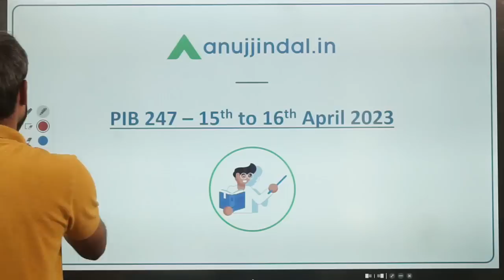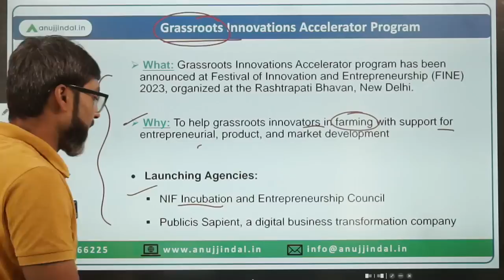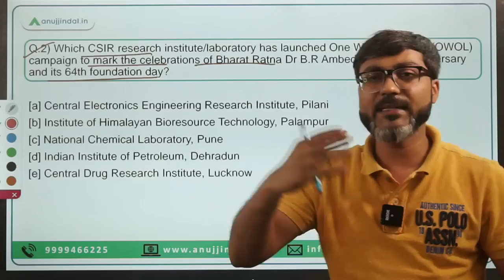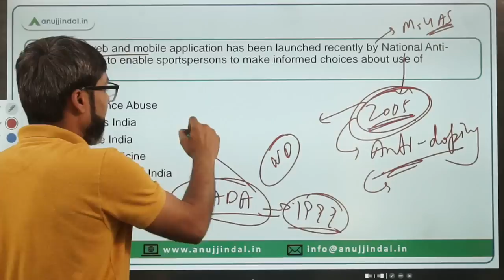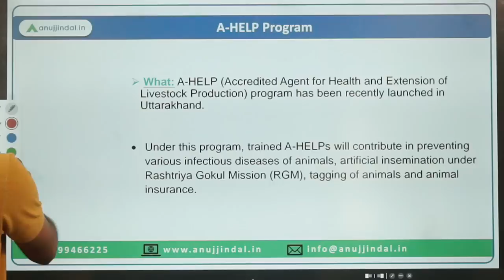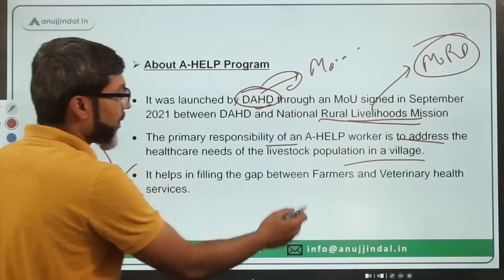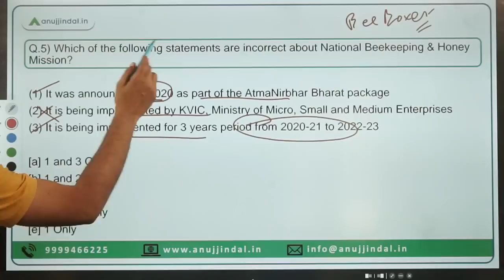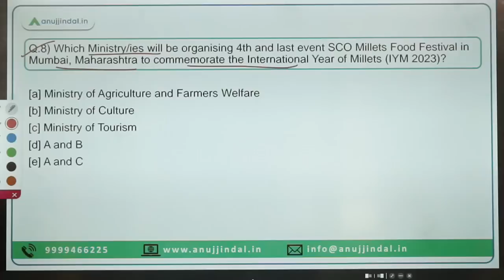PIB Current Affairs 24*7 Current Affairs | RBI Grade B | Daily ESI Current Affairs - Manish Sir